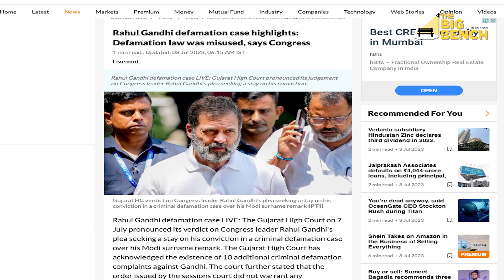मानहानि मामला Rahul Gandhi का 2024 में PM बनने का अरमान ख़त्म कर देगा. The Big Bench - Baith Ke Soch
पॉलिटिक्स में OPPONENTS पर शब्दों के तीखे बाण चलाना कोई नयी बात नहीं है. लेकिन राहुल ने PM नरेन्द्र मोदी पर निशाना साधते हुए पुरे OBC COMMUNITY को ही टारगेट कर दिया. नतीजा ये हुआ कि उनकी इस हरकत को अपराध मानते हुए सूरत कोर्ट ने उन्हें 2 साल की सज़ा सुना दी. और वो मेम्बर of पार्लियामेंट से एक्स मेम्बर of पार्लियामेंट हो गए. हाई कोर्ट से कोई राहत नहीं मिलने के बाद उनके पास हाईकोर्ट में रिव्यु PETITION फाइल करने और उसके बाद सुप्रीम कोर्ट जाने का विकल्प बचा है, लेकिन ज़रा सोचिये आने वाले साल भर में अगर उनकी याचिका पर कोई फैसल नहीं आता तो २०२४ जे चुनाव वो नहीं लड़ पाएंगे और PM बनने कि उनकी हसरत इस बार हसरत बन कर ही न रह जाये